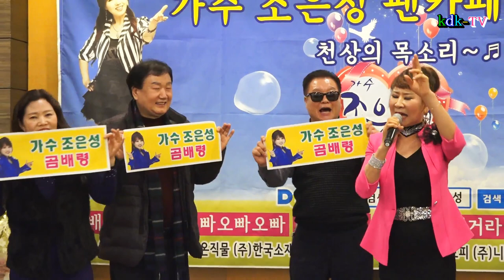가수김우란/아산아 가수조은성팬카페 2020 신년회 초대가수 축하공연 촬영kdk-TV김대감